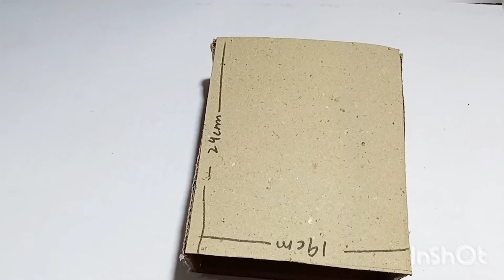Surprise Cake Box | Cake Box With Drawer | How To Make Surprise Cake Box At Home Step By Step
I want you to tell this video is very useful in daily lifetime.l hope you like this videos.This video is Desgin and Crafts.
Do
And
Sunscribe
My
Channel